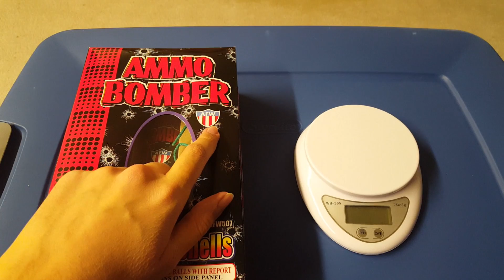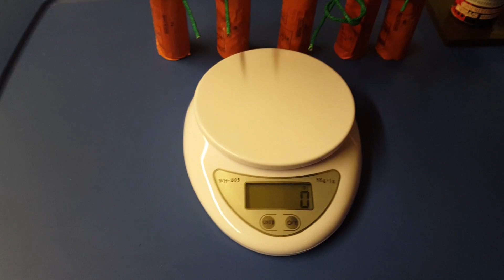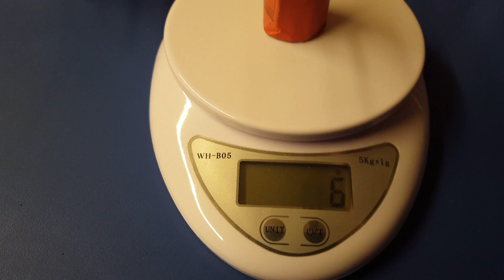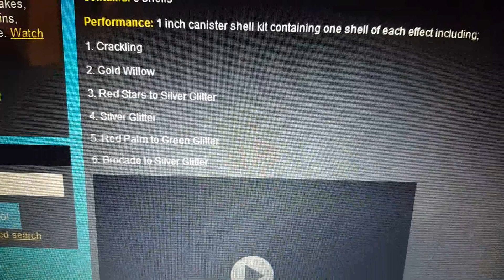Fireworks Demo (1 Inch Canister Shell) - Ammo Bomber (AFW) - All 6 Shells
I demo all 6 shells inside this shell kit and I also do an unboxing and a weigh-in for this shell kit.  These shells do have a nice pop to them.